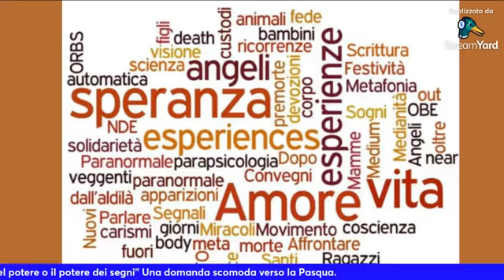22/03/24 I segni del potere e il potere dei segni. Una domanda scomoda verso la Pasqua.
22/03/24 I segni del potere e il potere dei segni. Una domanda scomoda verso la Pasqua.